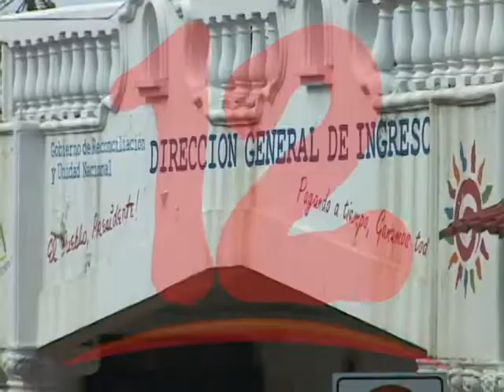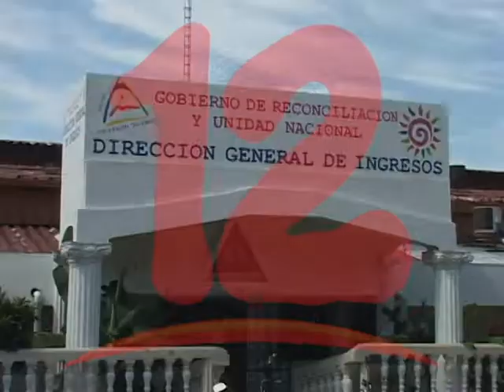DGI aumenta presión contra empresarios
La Cámara de Industrias de Nicaragua denuncia que la DGI ha incrementado presión contra empresario exigiendo excesiva cantidad de documentos contables.